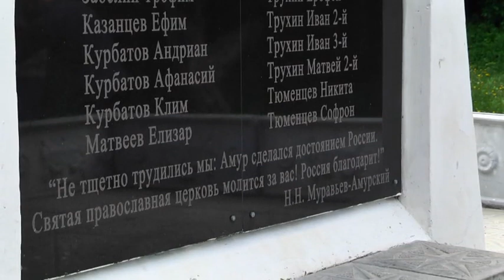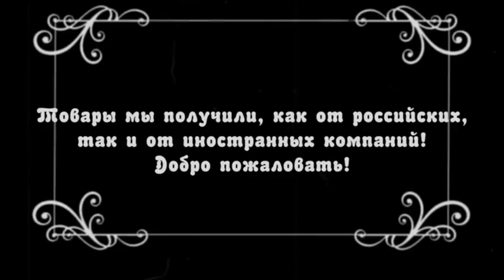Выпуск программы "Город" от 02.06.2020